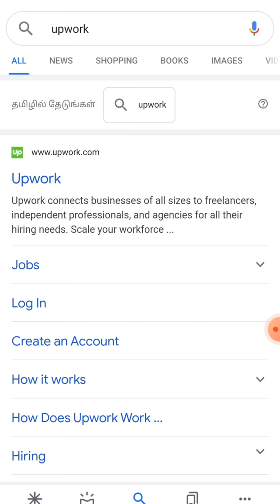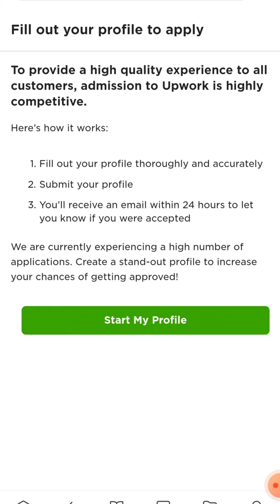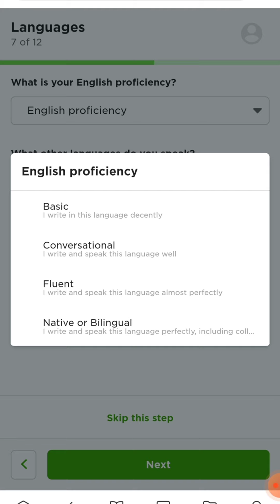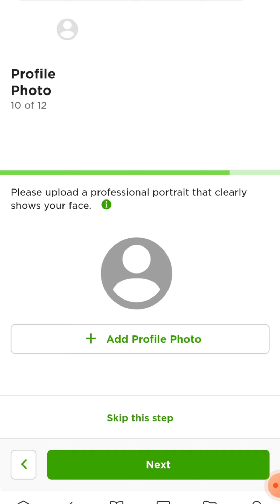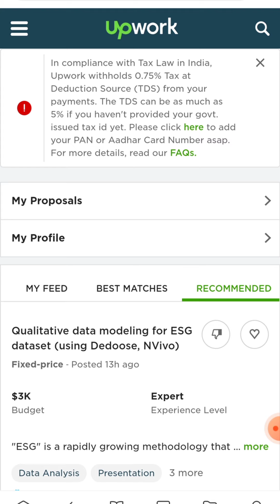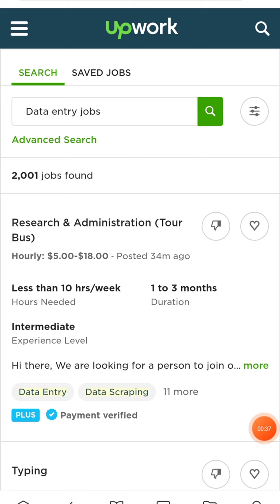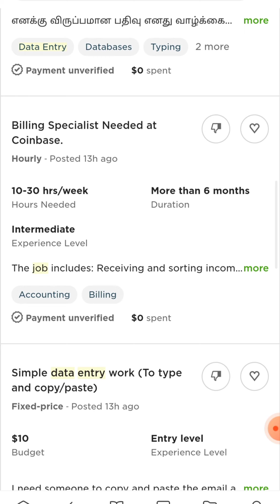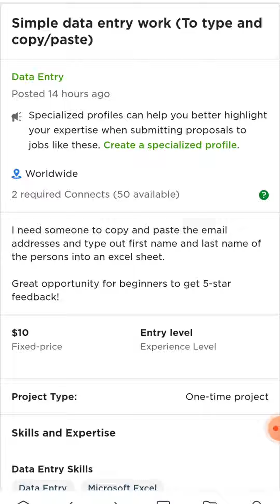Data entry & copy paste jobs! How to register in Upwork/ Earn 10,000/- pm/ Best part time job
Upwork is a work place where one can find thousands jobs including data entry, copy paste jobs, and as per skills like sales, accounts and many more. Employers from world wide employ freelancers from Upwork website.
Think Like a Monk: The secret of how to harness the power of positivity and be happy now